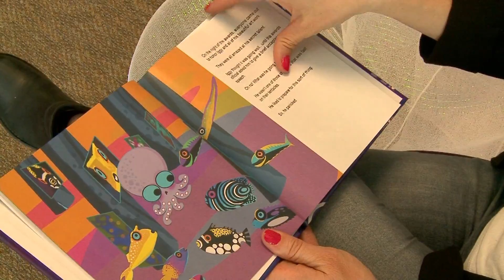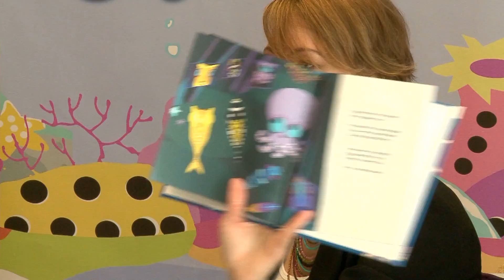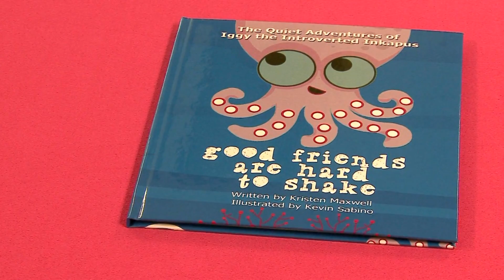Iggy the Introverted Inkapus Author Reading